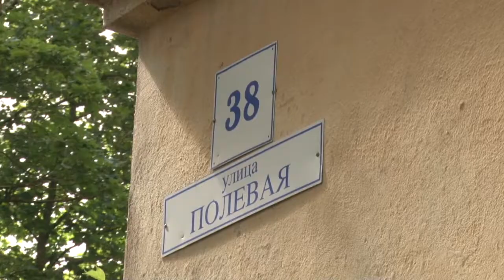Аварийное жилье в Звенигороде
Ветхие деревянные перекрытия и вода в подвале: жители дома номер 9 на Нахабинском шоссе и 38-ого на Полевой улице в Звенигороде уже несколько лет живут на чемоданах. Жилье признано аварийным, но до сих пор не расселено.